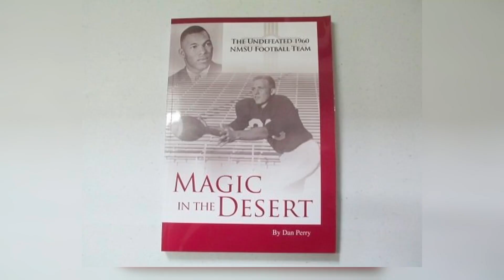2023 NMSU Distinguished Alumni - Charles Rogers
Charles R. Rogers ’63, College of Business: Throughout his decades-long career in manufacturing, Rogers held numerous corporate leadership positions, most notably at the Walt Disney Company, Warner Brothers and Hasbro. As his career progressed, Rogers became a pioneer in establishing industry standards for corporate compliance and social responsibility, now critical elements of corporate culture in the 21st century.